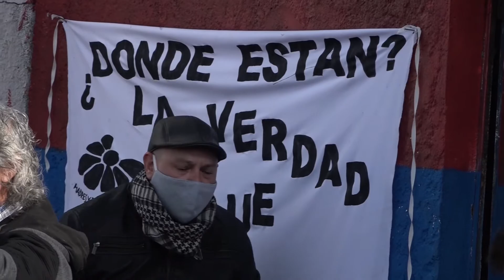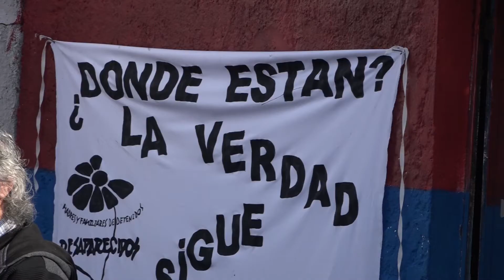27 DE JUNIO